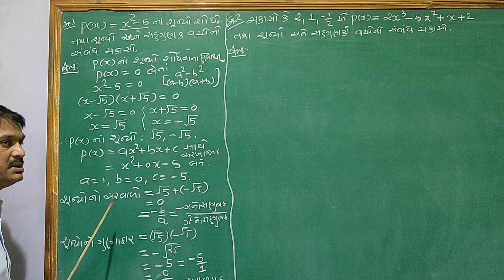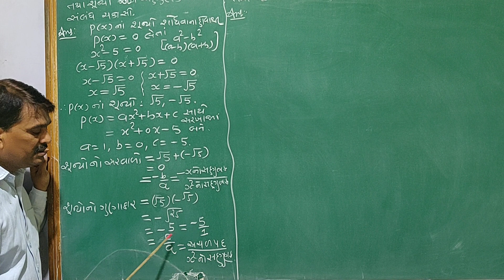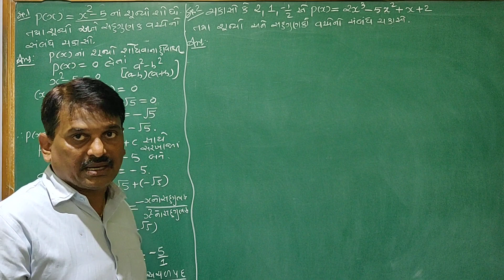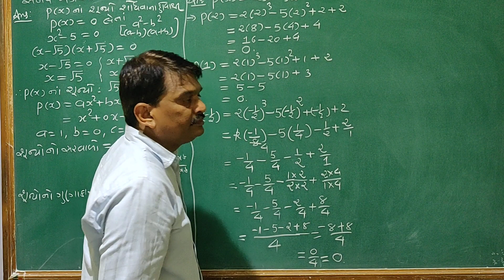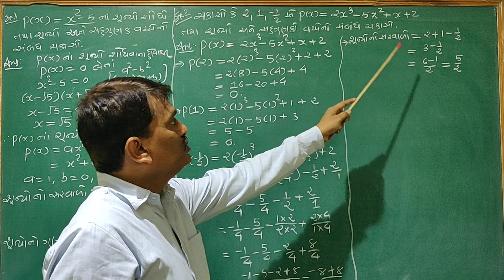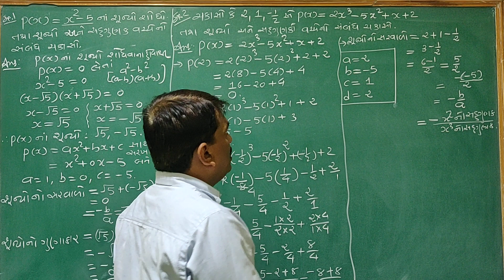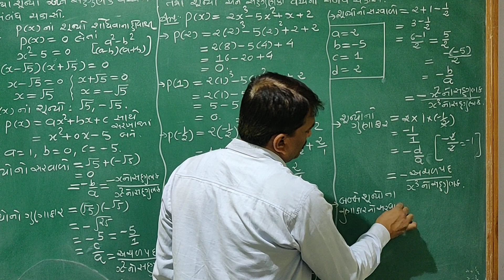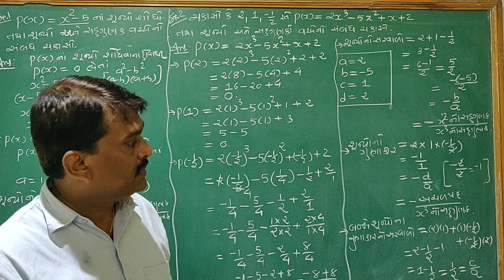STANDARD-10 (Mathematics)CHAPTER - 2 બહુપદીઓ (part-5)